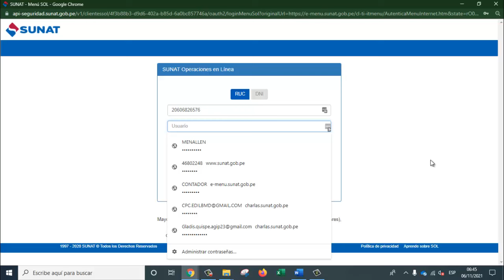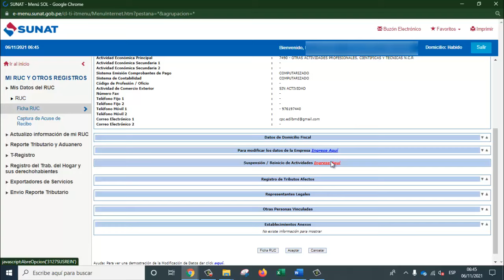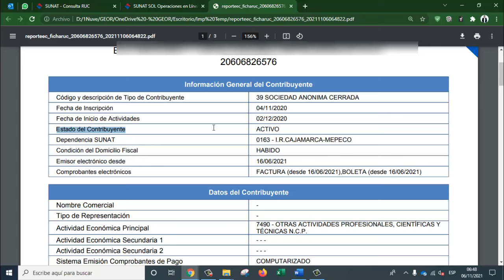cómo quitar la suspensión Temporal de un RUC y pasarlo a Activo - Fácil